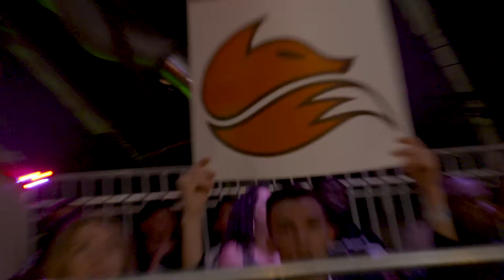H1Z1 Pro League Week 7 Recap - WE ARE ECHO FOX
H1Z1FOX rose to the top in H1Z1ProLeague Week 7. Check out how the ACTION went down in our video recap.